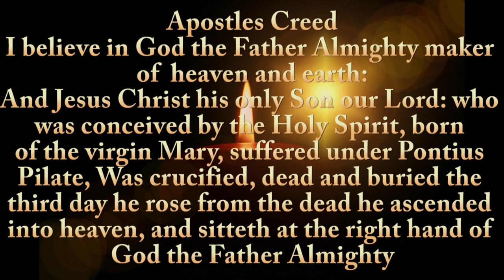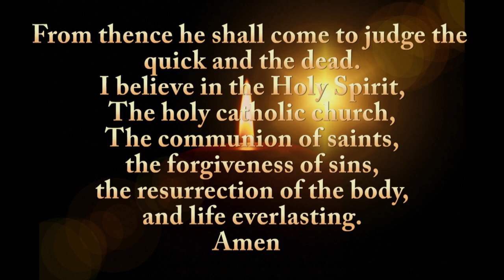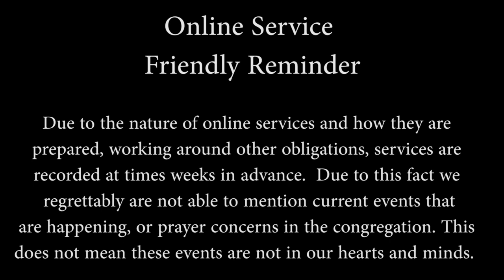May 28, 2023 Worship Service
Pentecost
Acts 2:1-21 | 1 Corinthians 12:3b-13 | John 7:37-39